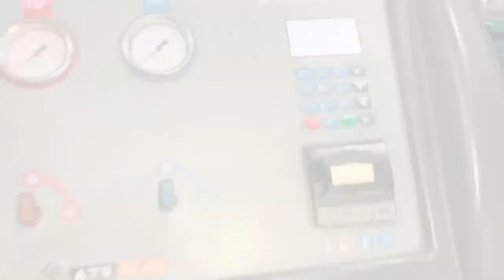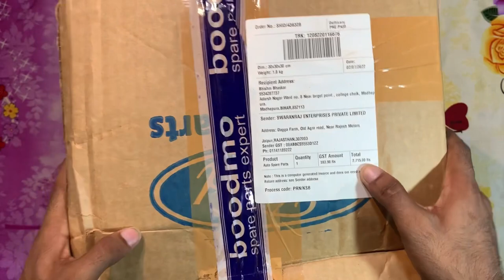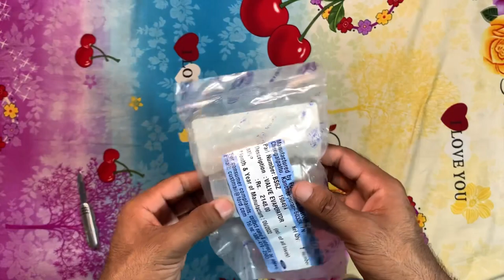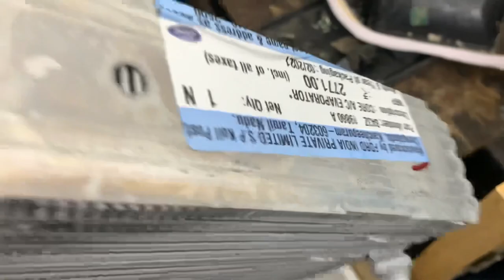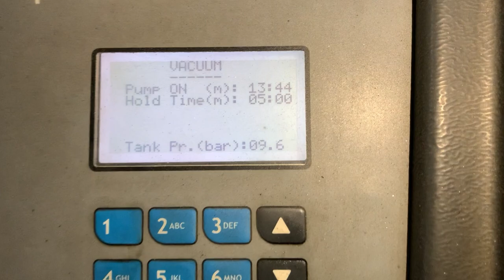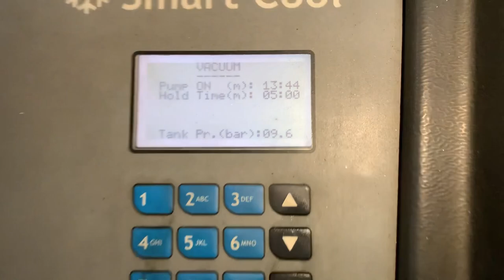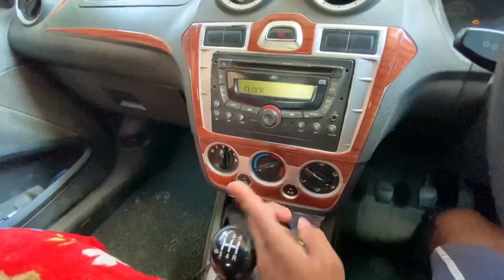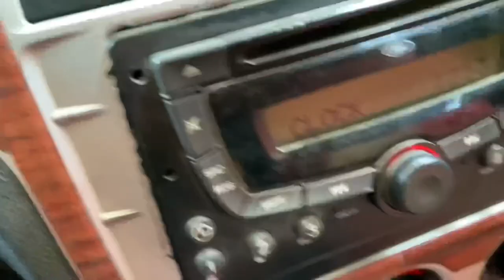Ford Figo AC (all parts) Replacement ll Ford Figo/Fiesta AC Servicing || Compressor || Cooling Coil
Ford Figo AC (all parts) Replacement ll Ford Figo/Fiesta AC Servicing ll

In this video you will see a complete replacement of all the components of the air conditioning system of the car Ford Figo. The video begins with the host unboxing all the new components, including the AC compressor, evaporator (cooling coil), Condenser and expansion valve.

The video then takes viewers through the step-by-step process of removing the old components and installing the new ones. The host explains each step in detail. The video also shows how to properly charge the AC system with refrigerant to ensure optimal performance.

Finally, viewers will see the completed installation and the improved performance of the car's AC system. The host notes that the car's AC is now performing better than a new car, thanks to the Ford’s high quality genuine  replacement components.

Overall, this YouTube video on channel "Bhishm_bhaskar" is a valuable resource for anyone looking to replace the components of their car's AC system. The host's clear explanations and practical demonstrations make it easy to follow along, and viewers will learn useful skills and knowledge about car maintenance.